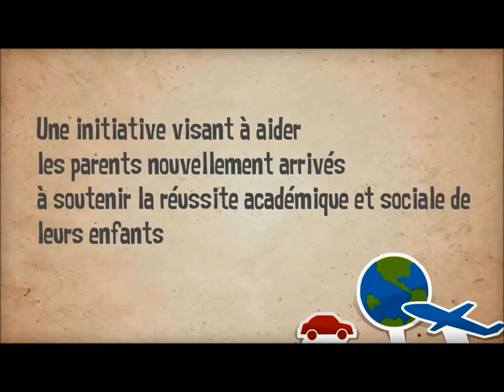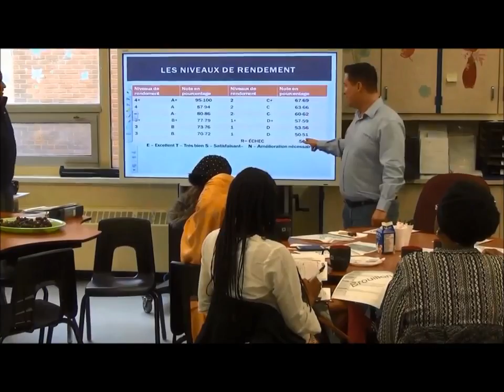Café communauté 2014 2015